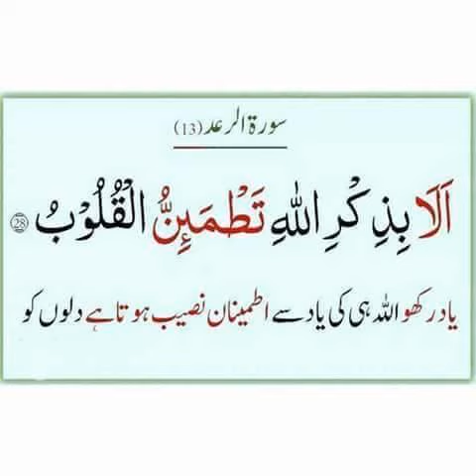DR.FARHAT HASHMI HUSNE AKHLAQUE PART-01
DR.FARHAT HASHMI
HUSNE AKHLAQUE-LC-001